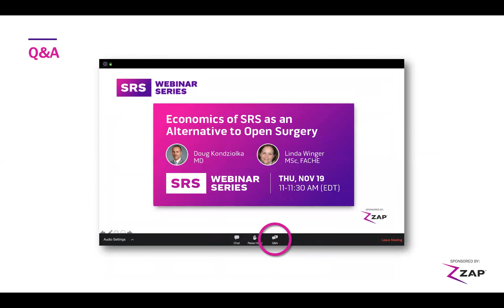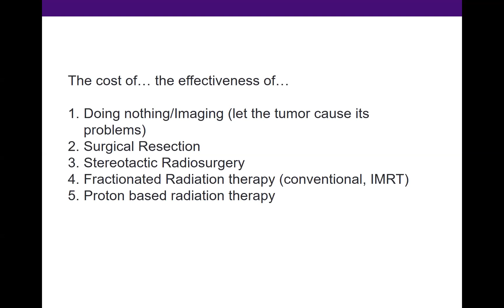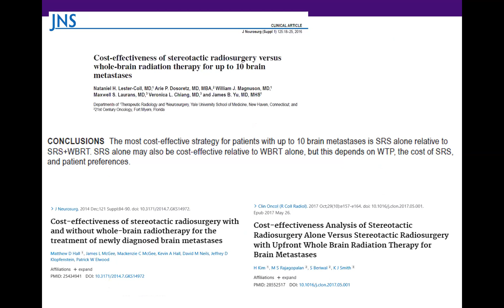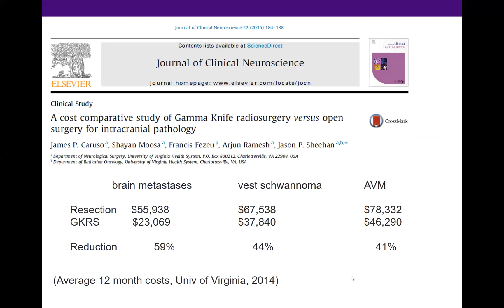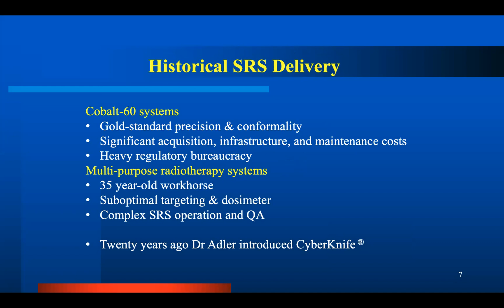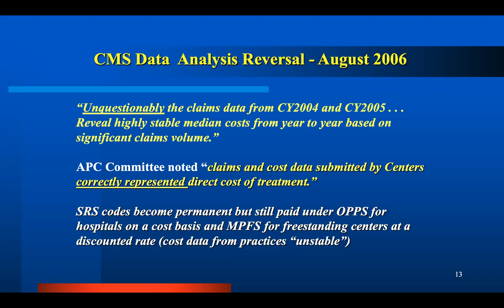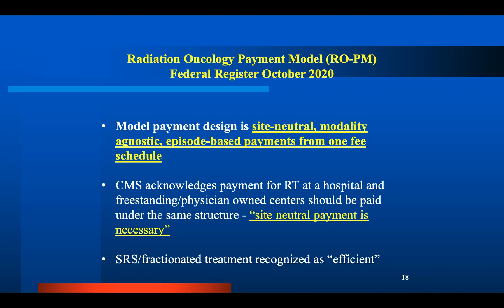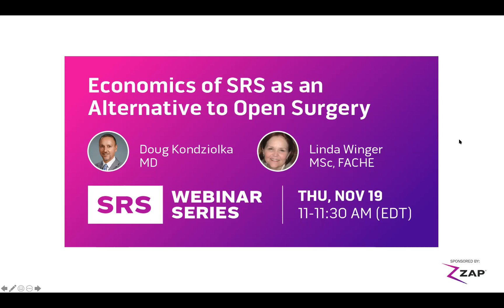Economics of SRS as an Alternative to Open Surgery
Presented by:
Doug Kondziolka, MD
Neurosurgery, NYU Langone Medical Center, New York, NY

Linda Winger, MSc, FACHE
Vice President, Emerging Medical Technology, MedStar Health, Columbia, MD
Doug Kondziolka, MD, received his medical degree from the University of Toronto and graduated from the Toronto neurosurgery residency program in 1991. From 1989 to 1991 at the University of Pittsburgh, he completed a master of science program in the Department of Behavioral Neuroscience and a fellowship in stereotactic surgery and radiosurgery. His thesis focused on brain radiobiology.

He joined the University of Pittsburgh in January 1992 and later was named Chief of Stereotactic and Functional Neurosurgery. Dr. Kondziolka served as principal investigator of the first two clinical neurotransplantation trials for the care of patients with stroke and completed a third as co-principal investigator on a study to evaluate bone marrow derived neuroprogenitor cell implantation for stroke. His laboratory and clinical research in stereotactic radiosurgery spans the breadth of indications including benign and malignant tumors, vascular malformations and functional disorders.

In November 2012, Dr. Kondziolka joined the neurosurgery faculty at New York University as Professor and Vice-Chair for Clinical Research. He launched the first global registry platform for neurosurgery that focused initially on the broad array of radiosurgical indications. Current research is on metabolic and vascular effects of brain tumor radiosurgery using novel neuroimaging techniques, brain tumor natural history studies, and clinical registry analytics.

Dr. Kondziolka has published 582 articles in refereed journals, 268 book chapters and/or invited publications, and has edited 8 books. He has completed four randomized controlled trials. He is a two-time recipient of the Stephen Mahaley Award for brain tumor clinical research from the Joint Section on Tumors of the AANS/CNS. He received the Lars Leksell Award from the World Federation of Neurosurgical Societies. In 2004, he was honored as the Penfield Lecturer of the Canadian Neurosurgical Society. In 2006 he received the Robert Florin Award of the American Association of Neurological Surgeons for socio-economic research, and in 2007, the AANS Integra Foundation Award. In 2007 he received the Jacob Fabrikant Award from the International Stereotactic Radiosurgery Society. In 2014 he received the Bernard Sanberg Award for significant research contributions from the American Society for Neural Therapy and Repair. He is a Past-President of the American Society for Stereotactic and Functional Neurosurgery, and Past-President of the International Stereotactic Radiosurgery Society. In 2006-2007, he served as President of the Congress of Neurological Surgeons. He served as neurosurgeon for the Pittsburgh Penguins of the National Hockey League from 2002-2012. He served as co-chair of the editorial board of the Journal of Neurosurgery (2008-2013) and is now Associate Editor. He is President-Elect of the American Academy of Neurological Surgery. From 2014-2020 he served as a Director of the American Board of Neurological Surgery. He has been a visiting professor at the top institutions in the United States and Canada, and has lectured extensively across the world.

Linda Winger, MSc, FACHE, is the Vice President, Emerging Technology at MedStar Health. In her role she facilitates the advancement of MedStar Health’s technology and technological services including research, identification, evaluation, strategy development and the implementation of next generation medical technology, products, services, and initiatives within the MedStar System. Linda also serves as a board member with the CyberKnife Coalition. She holds her BS in Accounting, Master of Science in Health Administration, and is a Fellow in the American College of Healthcare Executives.